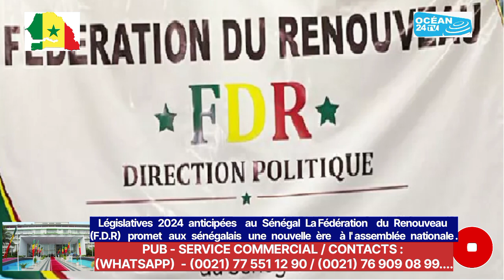Législatives 2024, anticipée au Sénégal : La Fédération du Renouveau fait une déclaration inédite..